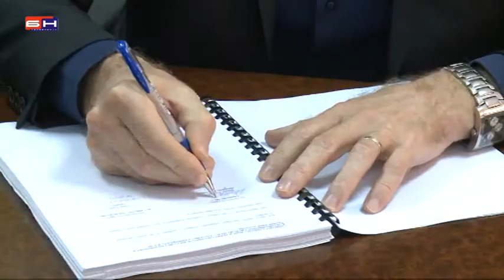Pale - Ugovor Vodovod i kanalizacija